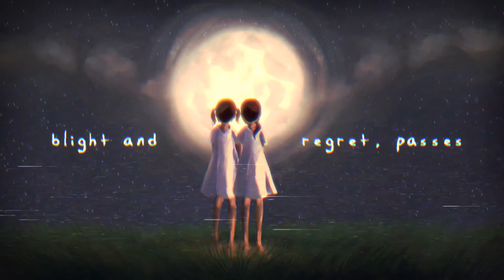【tira feat. Yun Quan】psyche 16【ORIGINAL SONG】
"You won't see me again for a very long time,

But you can handle being alone, right?"

LYRICS:
fall inside the sunshine's warmth
we brush the daytime off
we'll sink back into night again

awake swim through the halogen
we recieve what we see
and we'll fall back into light again

blight and regret passses through my veins
unending rosetta
blinded to the stars dancing by
while i die alone with you

might i suggest visiting my mind
shining arietta
night time brings me art in shades of rouge
me and you, alone forever

CREDITS:
Lyrics, music, tuning, art: tira
Vocals: SynthV Yun Quan